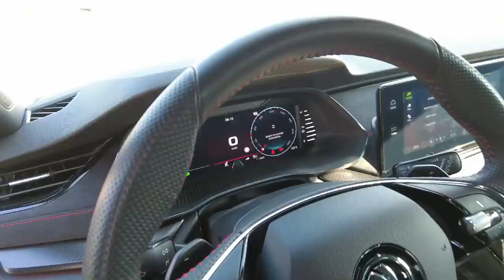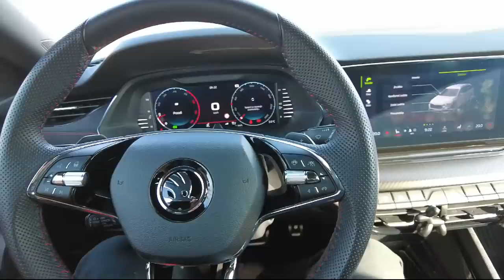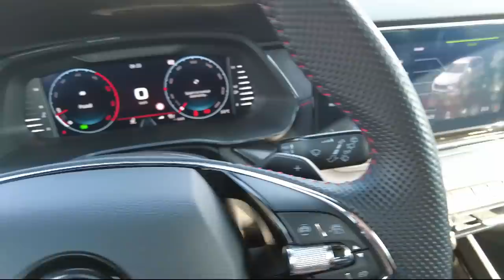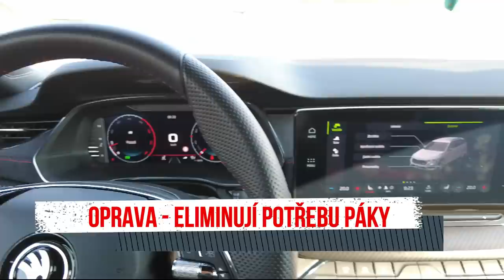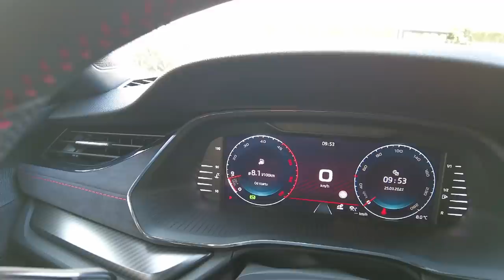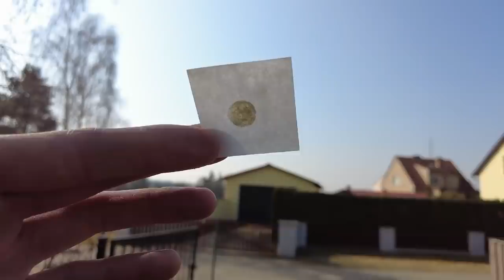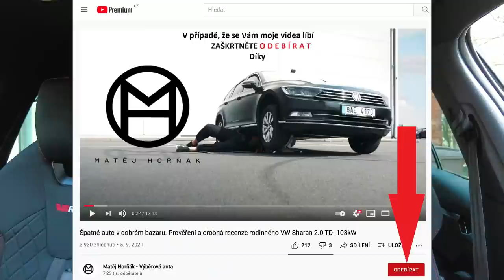Octavia 4 RS s najetými 33 tis km. Opravdu odpovídá nájezdu, nebo jen další naleštěná bída?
Přátele připravil jsem si pro Vás další video o Octavii 4 RS s naftovým motorem. Má najeto pouze 33 tis km. Je to opravdu taková bomba? Vše a mnohem více se dozvíte ve videu.

vyberovaauta.cz